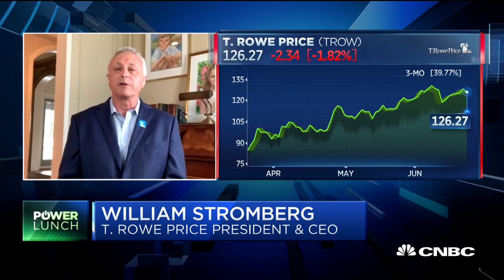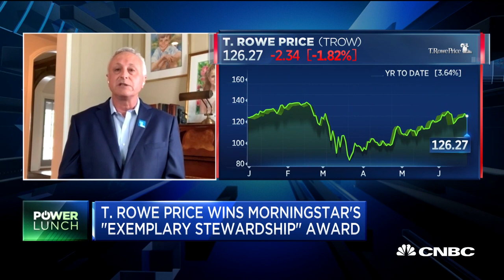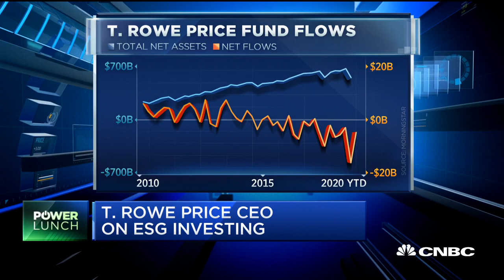T. Rowe Price CEO on winners of Morningstar Awards for Investing Excellence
Bill Stromberg, CEO of T. Rowe Price, joins "Power Lunch" to discuss the recipients of the Morningstar Awards for Investing Excellence.

CNBC TV